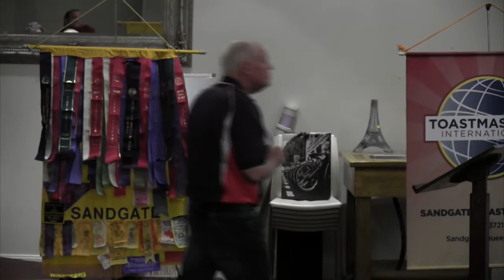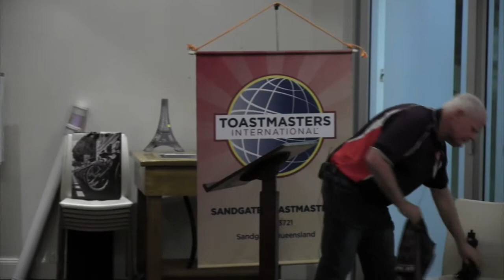Toastmasters Entertaining Speech - Mythconceptions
Mythconceptions - A speech from the Toastmasters entertaining speaker advanced communication manual.
1 - We are not chronically dehydrated and don't need to spend money on bottled water
2 - The chastity belt never existed
3 - Vikings didn't wear horned helmets
4 - You can indeed drown in the dead sea
5 - Men can wear either boxers or briefs because there's no difference

However, there is one myth that is true ... Bald men make better lovers.